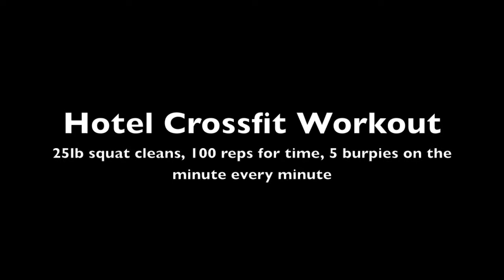hotel workout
this is a vid of me doing a crossfit workout in my hotel gym I thought it was pretty funny.
workout:
25lb DB squat cleans, 100 reps for time, 5 burpies on the minute every minute